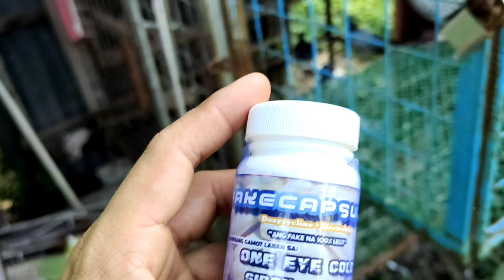mukhang magagang rape ibon natin na bekaert(ben gillete)🤐